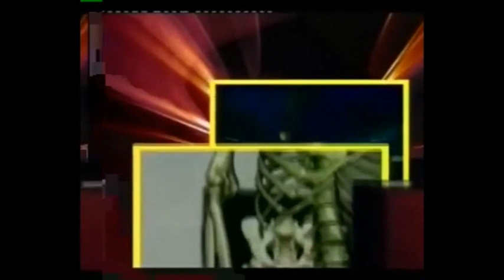Pianeta Salute 16 10 2018